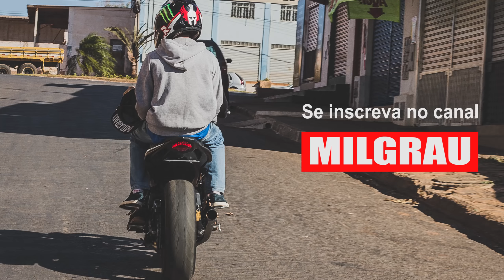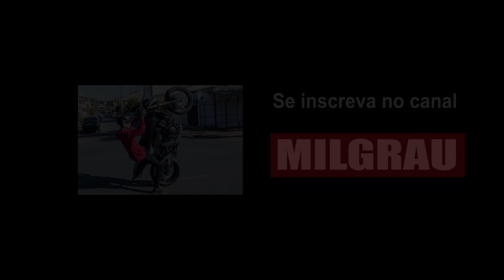CORTEI O ESCAPE DA HORNET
Vocês que queriam o hornetão fazendo barulho já deixa  o LIKE, se inscreva no canal e ativa o sino pra não perder os próximos videos que vai vim pesado família 🔥 um salve pra geral